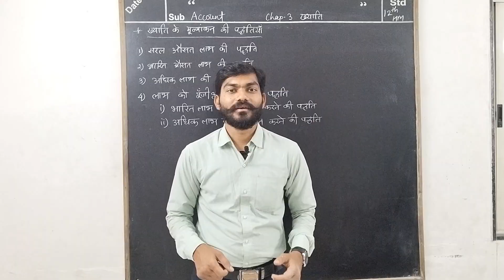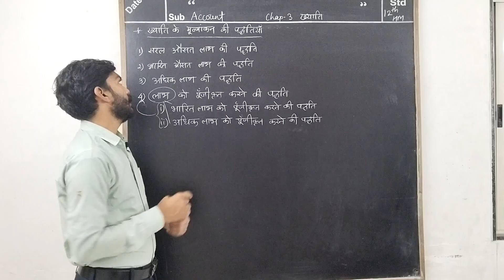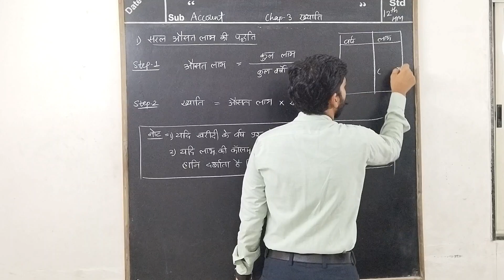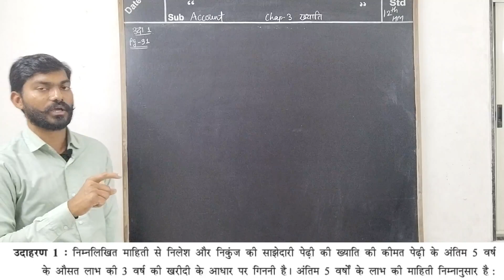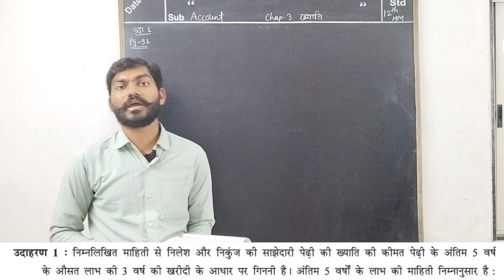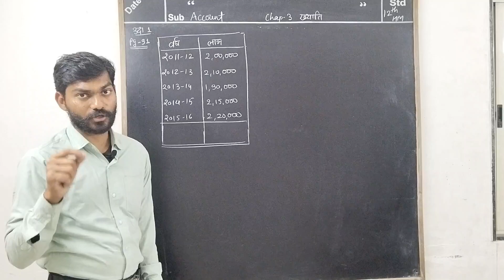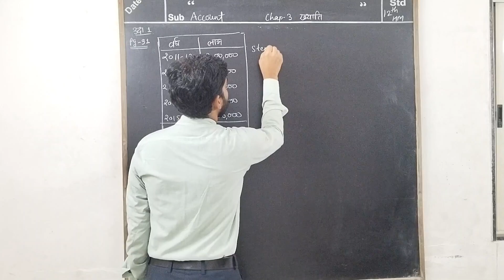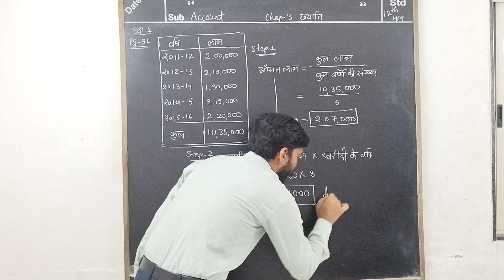4th video Account -1 Notes | 12th Std HM | Ch-3 Goodwill ख्याति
SUBJECT :ELEMENTS OF ACCOUNTS
 CHAPTER - 5  : Admission of  New Partner
TOPIC : NOTES

THIS VIDEO IS USEFUL FOR 12TH STD STUDENTS WHO HAS TAKEN
COMMERCE STREAM. THIS VIDEO HELPS YOU TO UNDERSTAND ABOUT ELEMENT OF ACCOUNT AND HOW TO PREPARE THE PARTNERSHIP ACCOUNTING.
AS PER TEXTBOOK ALL THE QUESTIONS WILL BE SOLVED IN RESPECTIVE VIDEOS. PLEASE KEEP ON THE CHANNEL.